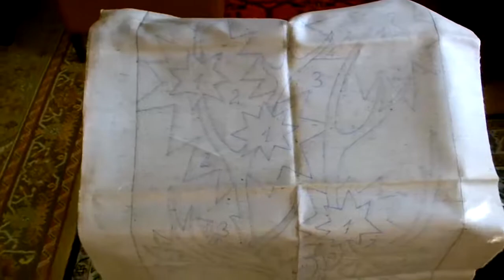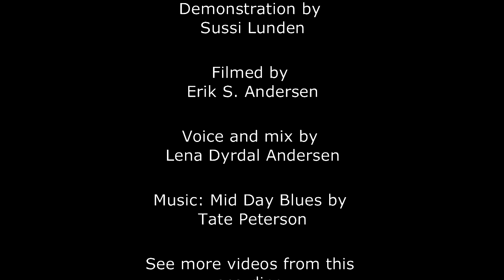Danella Frame Mounting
Danella Stretching Frame (RAM1) is set. This rug hooking frame was designed in the 1950's for Rug punching or tufting with Danella Hooking Tool. But can be used simply to keep a piece of canvas taught while you work on it You can also get a stand to hold the frame (SAG1). It is sold by Danella in Denmark via etsy.com.